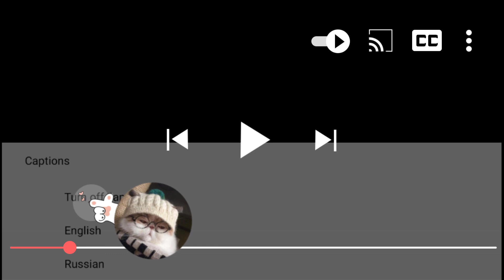心機女誤以為窮小子想跟她求婚，高興得嘴都合不攏，不料窮小子1句話讓她幻想瞬間破滅，臉都氣綠了! ep6-1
【ADDMN】EP 6-1
【劇情簡介】小別墅裏四世同堂的謝家，奶奶不服老，媽媽強勢，三個性格完全不同的女兒和三個上門女婿，演出了日常生活的種種喜怒哀樂。 老大謝小多（張大靜），時尚漂亮生了聰明的兒子，仗著老公對她的寵愛，常瞎吃醋，把女同學夏珊珊視為假想敵，生出不少事，差點弄假成真，才知道自己的幼稚，開始成熟。 老二謝小米（陽明娜）與教書匠丈夫汪國慶認真生活，只想要孩子，可她總是流產，與公婆難相處，汪國慶（王同輝）卻又忽然爆紅，讓她一度茫然失措失去自信，幸虧汪國慶的愛挽救了他們的婚姻。 老三謝小諾（張麗坤）綽號謝無敵，只知道努力工作，與下屬戴亞亞（韓燁）關係緊張。 亞亞找的男友方嘉得不到爸爸戴骨順（于和偉 ）的肯定。 亞亞後來生出把謝小諾和父親戴骨順撮合的想法，惹出了很多麻煩。 不管有多少瑣碎和艱難，生活是溫暖的，充滿了希望，他們各自找到了自己的幸福